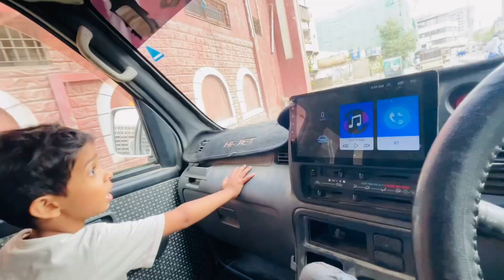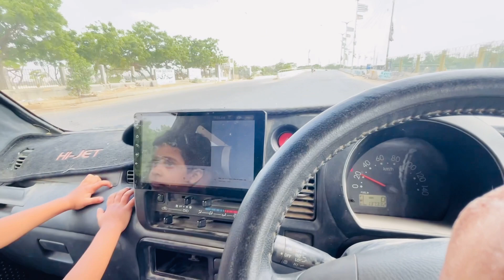Finally humne Karli cow Mandi jaane ki tayyari 🐂 part 1